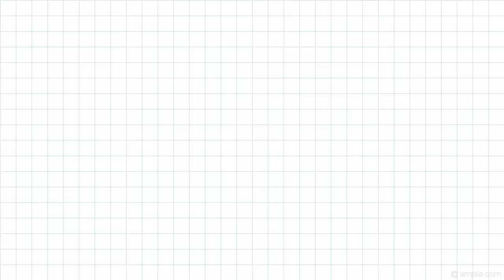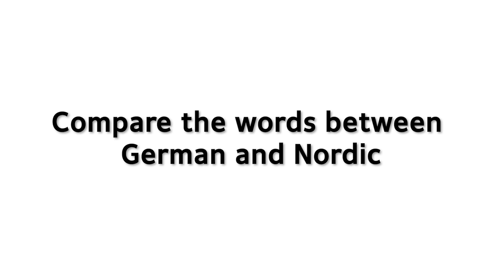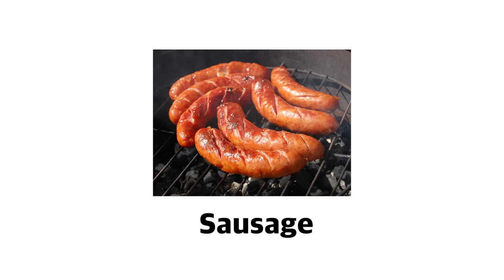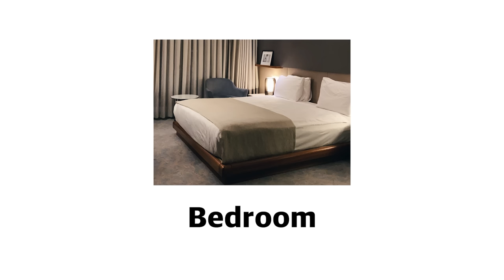German and Nordic Language How Similar Are They? (Germany VS Norway, Sweden, Denmark, Finland)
Are German and Nordic languages are really similar?

Today, we invited 5 pannels from Germany, Norway, Sweden, Denmark and Finland

And compare the words they use

Also, please follow our pannels!